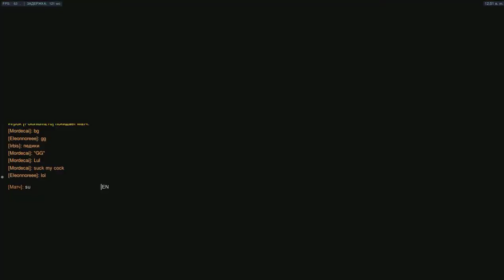[Потные каточки] Overwatch # 6. Немного неожиданный въезд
Донейшен забирает большой процент, так что советую кидать напрямую по кошелькам ниже:

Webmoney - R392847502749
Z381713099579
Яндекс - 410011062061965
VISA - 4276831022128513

- стримы будут, но хз точно когда. Эдакий запасной вариант

Deus Ex: Human Revolution. Disaugmentations [RUS DUB]